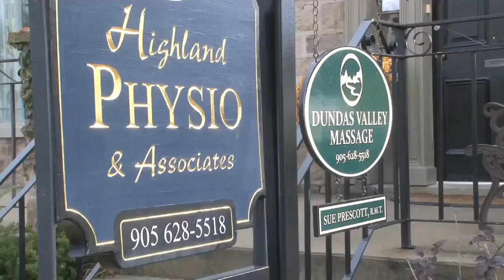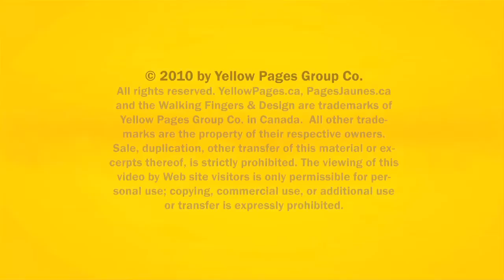Physiotherapists Hamilton Dundas Highland Physiotherapy Associates ON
Highland Physiotherapy Associates located in Hamilton Dundas is an excellent choice if you are looking for physiotherapists or sports physio.